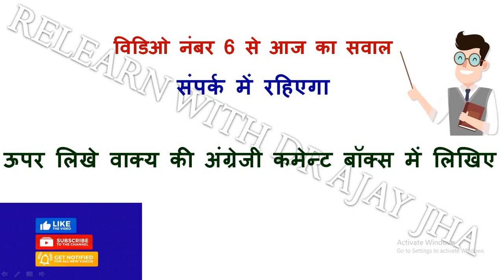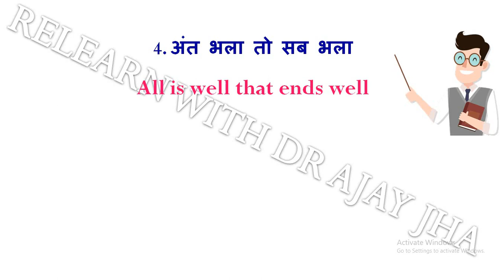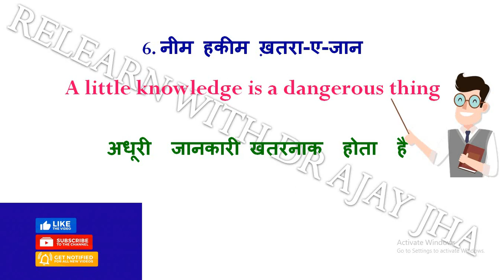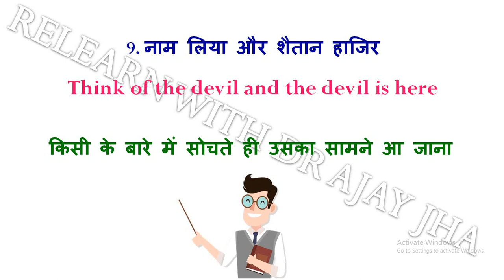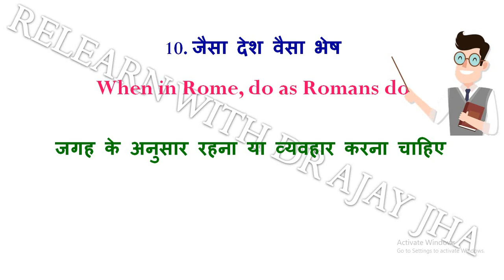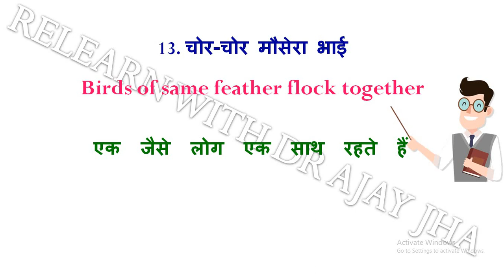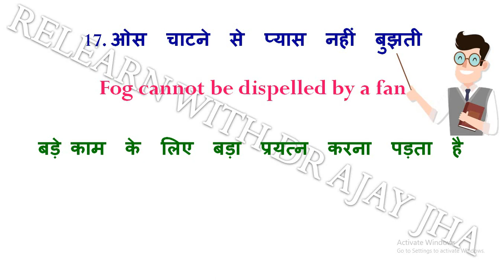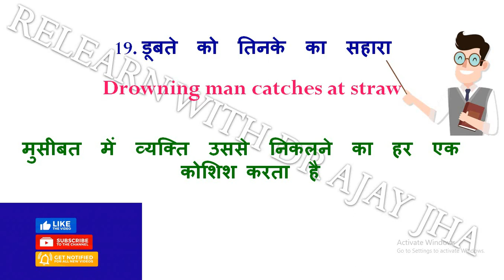इंग्लिश बोलना बहुत आसान English Speaking Course Part 7 Imp. Proverbs महत्त्वपूर्ण मुहावरे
Click on this Link to Join our Telegram Group:
English speaking for student,
English speaking for Housewife,
Englisg bolna sikhen,
English bolne ka easy tarika,
Proverb,
Muhavre ,